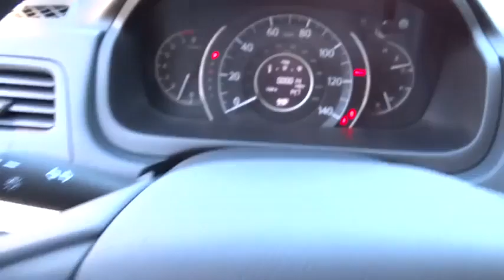2014 HONDA CR-V Redding, Eureka, Red Bluff, Northern California, Sacramento, CA 14H940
2014 HONDA CR-V